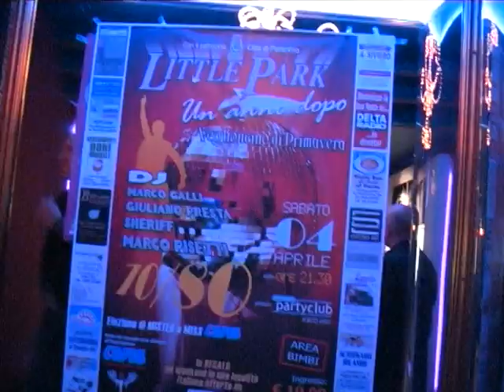LITTLE PARK PER UNA NOTTE UN ANNO DOPO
AMARCORD : LITTLE PARK PER UNA NOTTE UN ANNO DOPO